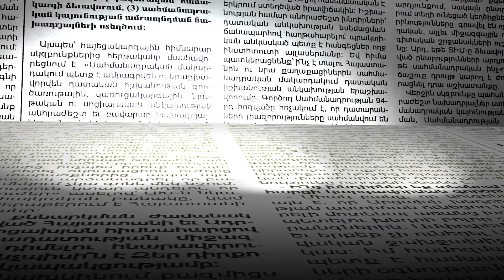Երբ Տիգրան Արզաքանցյանը հասկացավ, որ սիրահարվել է Նատալյա Ռոտենբերգին